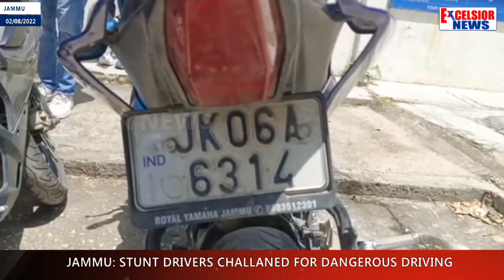Jammu: Stunt Drivers Challaned For Dangerous Driving